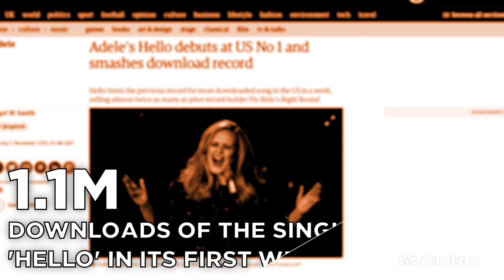Hello Adele: Singer releases '25', her career in numbers | CNBC International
As Adele releases her third studio album '25', this is her career by the numbers.